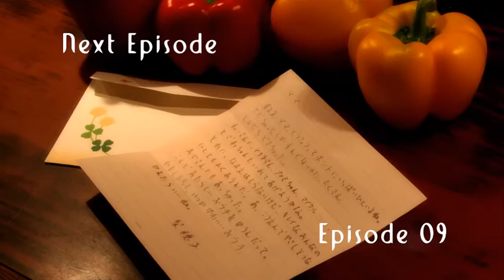witch blade 08 eng sub